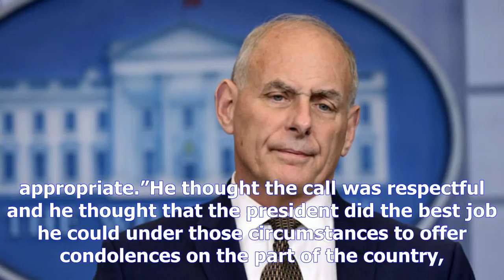John kelly is "disgusted" by the way his son's death has been politicized, white house says- [News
John kelly is "disgusted" by the way his son's death has been politicized, white house says
Copyright@ by News24h
On Wednesday, the White House said Chief of Staff John Kelly is disgusted by the way his son’s death has been politicized, failing to address the fact that President Donald Trump brought up the topic. White House Press Secretary Sarah Huckabee Sanders said she did not know whether the president had spoken with Kelly before mentioning his sons death, in an attempt to deflect from Trumps claim that Barack Obama did not contact the relatives of fallen soldiers when he was commander in chief. I think that General Kelly is disgusted by the way that this has been politicized and that the focus has become on the process and not the fact that American lives were lost, Sanders said during the press briefing.  If he has any anger, its towards that,” she added. Kelly’s son, Marine Second Lieutenant Robert Kelly, was killed in Afghanistan in 2010, and his death was brought into the spotlight this week ...